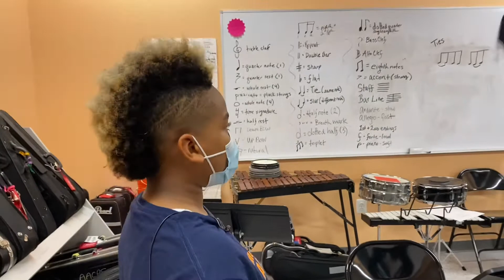Welcome To Our Music Department | Monarch Academy Annapolis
Join us on a student-led tour of our Music Department!

Monarch Academy Annapolis is a free public contract school with compassionate staff and in-house specialists offering high-quality education programs from prekindergarten (3- & 4-year-olds) through fifth grade. Our small classroom sizes foster a focused and fun environment where young students build a foundation to grow and think for themselves. We’re proud to be one of only a handful of county elementary schools to earn the prestigious International Baccalaureate® (IB) authorization.

Learn more about what the prestigious IB authorization means for our school

Monarch Academy Annapolis - En Español - Un Programa de The Children's Guild

The Children’s Guild provides whole-child education and family services to empower children and families to thrive in their communities. We meet them where they are with tangible resources so they can experience more success.

Keep up to date with the latest news and updates from us!

Monarch Academy public contract and charter schools are tuition-free public charter and contract schools in Annapolis, Glen Burnie and Laurel, Maryland. Each school aims to educate students to be self-motivated, creative, critical thinkers and life-long learners who are productive contributors to the global community in the 21st century. At Monarch Academy, children are encouraged to think critically; question; reflect; and participate in a rigorous, highly interactive instructional program that integrates arts and technology across the curriculum.